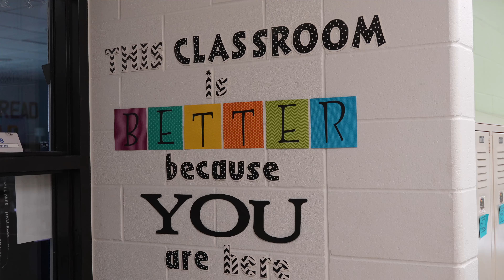Safe Schools. Safe Students. It's Happening at Oakridge!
Oakridge Public Schools takes pride in providing a safe learning environment.   We take a balanced approach to safety as outlined on our website.  Our primary focus is on a relationship based approach that teaches students respectful, responsible, and safe behaviors, increased surveillance, secure entries, and even a district employed School Safety/Security Specialist.